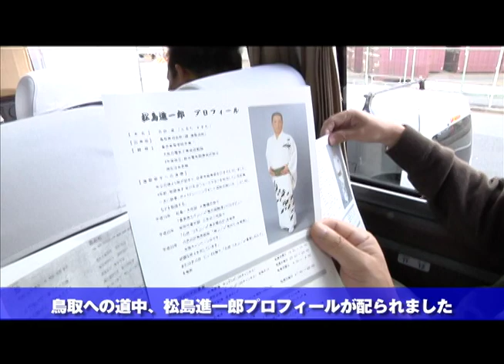松島進一郎後援会カニツアーin鳥取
サンテレビ演歌一直線でお馴染み 松島進一郎の後援会主催、
松島進一郎と行く鳥取かにツアーの様子。
サンテレビで放映。